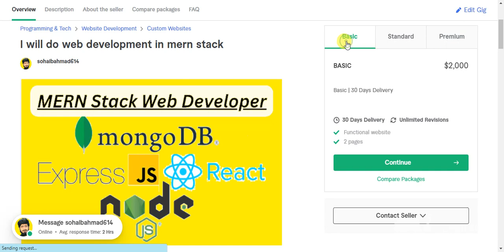MERN Stack Web Developer on Fiverr